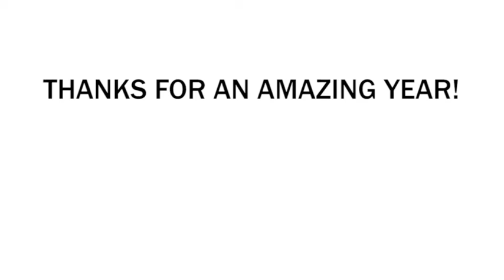what is going on with the word